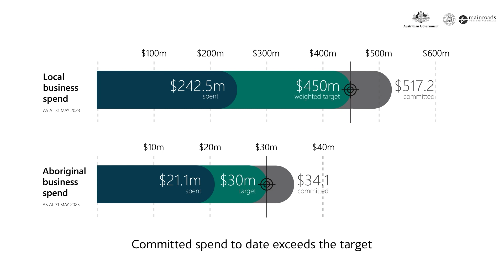BORR - 2023 Economic Outcomes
Hear from local South-West business owners about their experience and positive involvement in the BORR project.